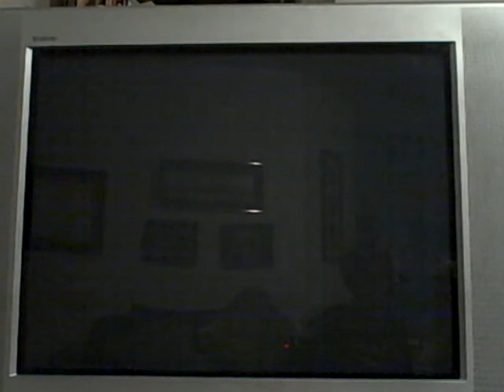Trance's 32 Track Run - Part 25 - Dry Dry Ruins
♪ I'm Sexy And I Know It - LMFAO ♪

YES! We return 3 months later with part 25. (havent done one since august 16 lolol)